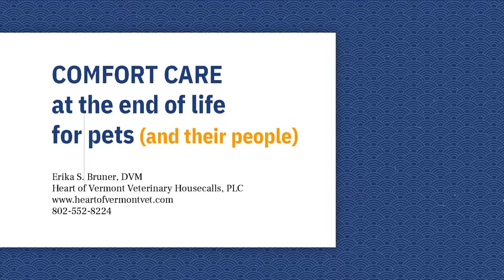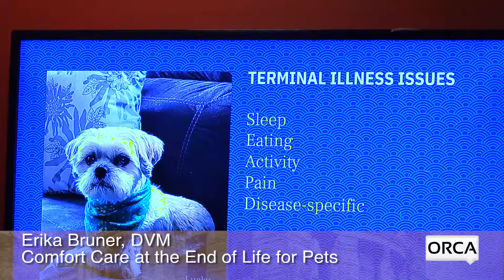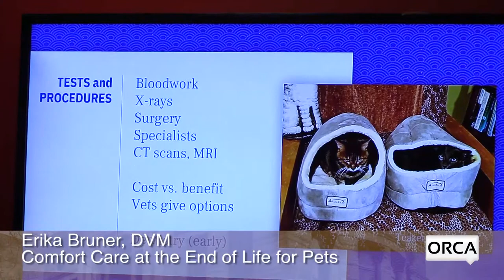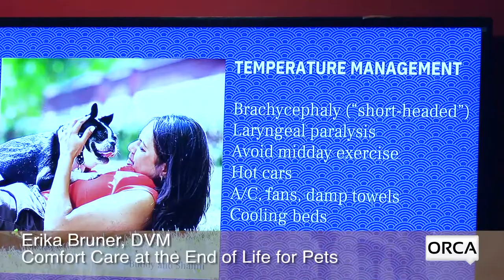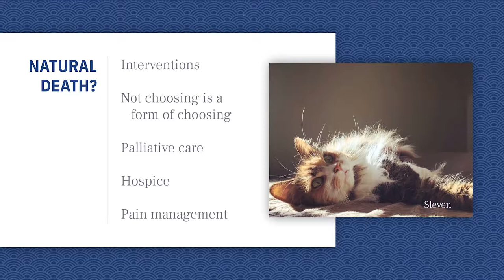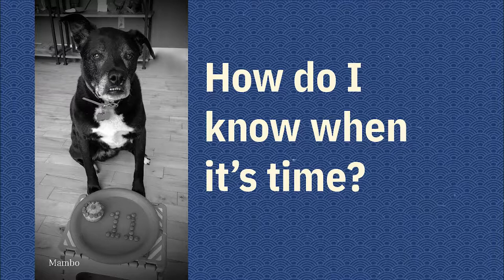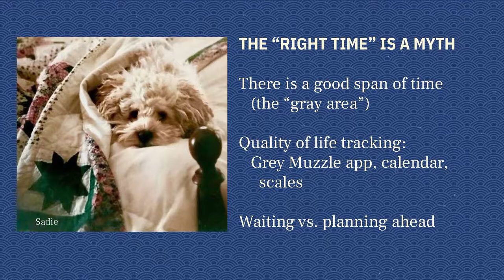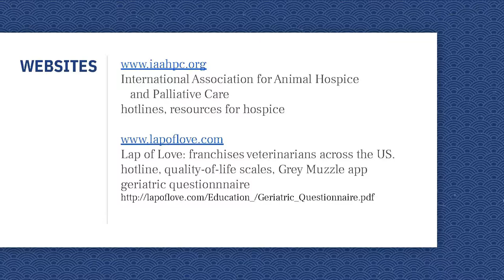20190607 EndOfLife ComfortForPets